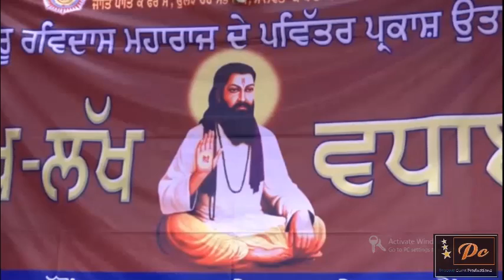GURU RAVIDASS JI MAHARAJ || FIROZ KHAN || 2017 |Latest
EDITED VIDEO